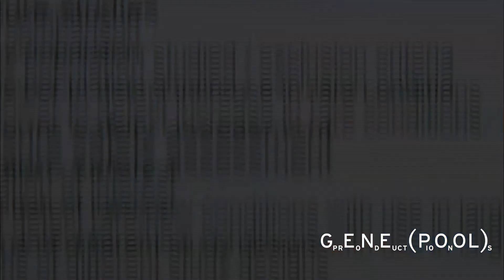Jabbed | Love, Fear and Vaccines | Measles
JABBED is a 90-minute documentary that seeks to start a new conversation around vaccination.

Diseases that were largely eradicated forty years ago are returning. Across the world children are getting sick and dying from preventable conditions because nervous parents are skipping their children's shots. And it's not just kids: adults, too, are being hard hit. Yet the stories of vaccine reactions are frightening, with rare cases of people being damaged, even killed, by vaccines. How do we decide whether to vaccinate or not, and what are the real risks? Jabbed, made by 2012 Emmy Award-winning Australian documentary filmmaker Sonya Pemberton, travels the globe to look at the real science behind vaccinations, tracks real epidemics, and investigates the real cost of opting out. Talking with vaccine-makers, alternative healers, psychologists, anthropologists, and parents, the film posing the potent question: what would you do to protect the ones you love? Two years in the making Jabbed will confound your expectations, whatever your position on the most important and divisive public health question of the decade.
1 x 90 Minute Science Documentary
Writer, Director, Producer: Sonya Pemberton
Executive Producers: Michael Cordell, Nick Murray & Sonya Pemberton
Produced in Association with SBS Australia, Screen Australia and Genepool Productions.